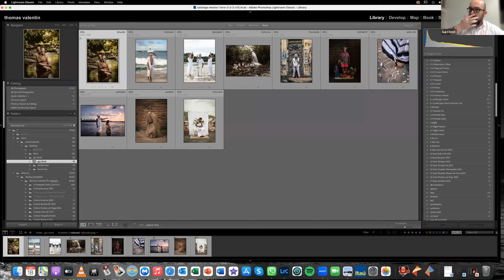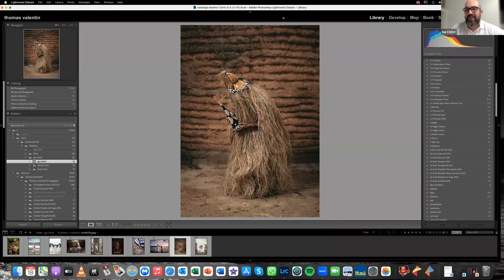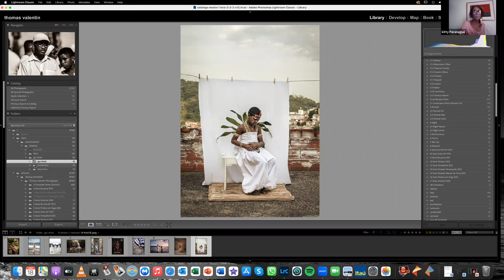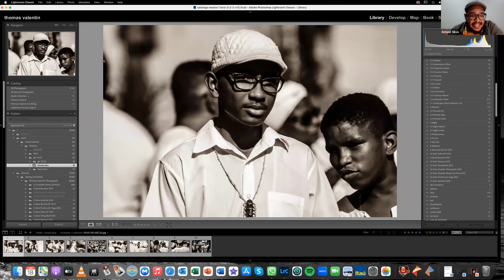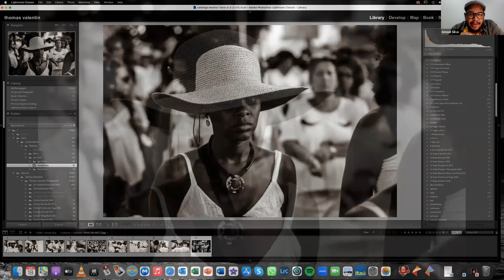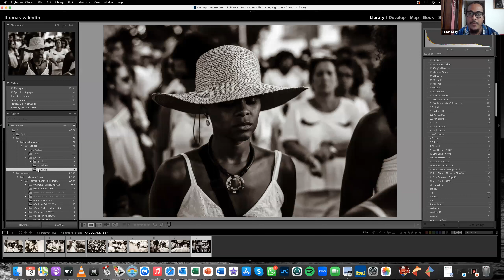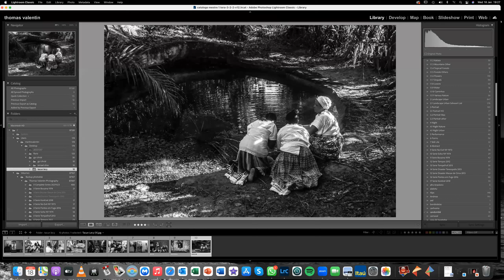Racismo Religioso e Fotografia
Bate papo sobre Racismo Religioso e Fotografia com Gui Christ, Tacun Lecy e Ismael Silva, e mediação de Milton Guran